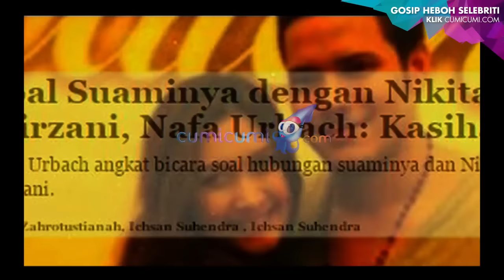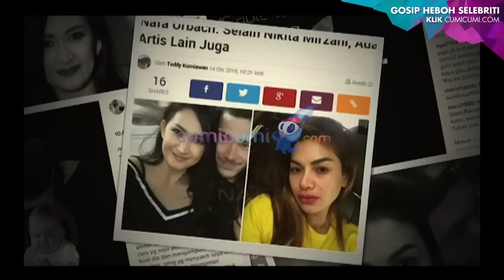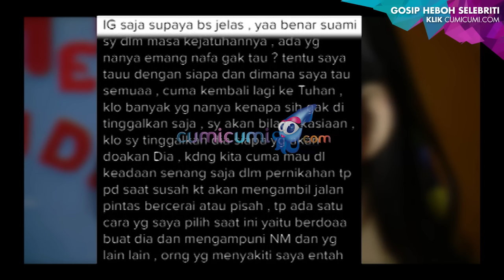Ketegaran Nafa Urbach Hadapi Cobaan Bertubi-tubi - Intens